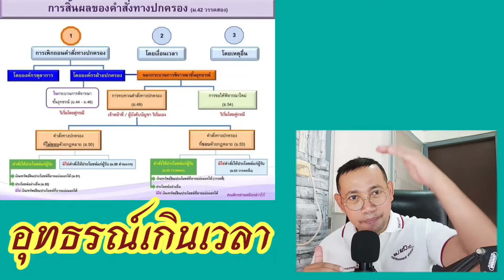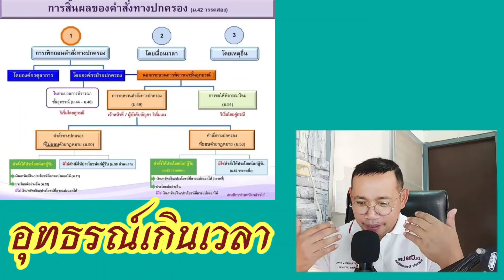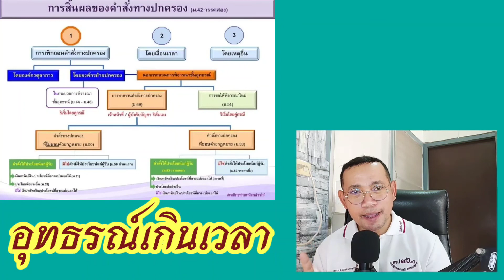Dr.Chalaw Talk : อุทธรณ์เกินระยะเวลาที่กฎหมายกำหนด